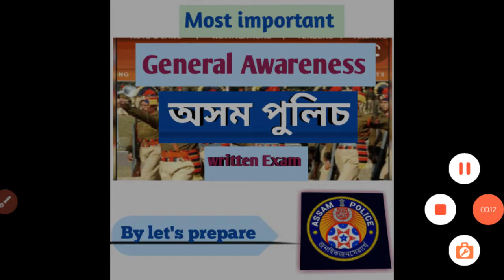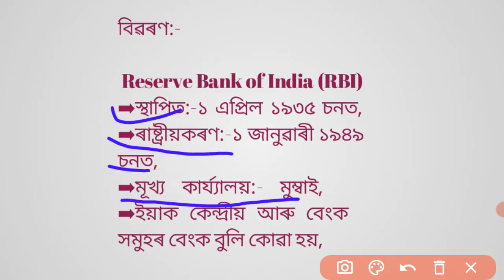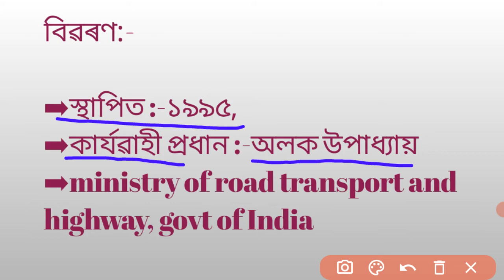সাধাৰন জ্ঞান for অসম পুলিচ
সাধাৰন জ্ঞানৰ প্রশ্ন অসমৰ প্রতিযোগিতামূলক পৰীক্ষাৰ বাবে